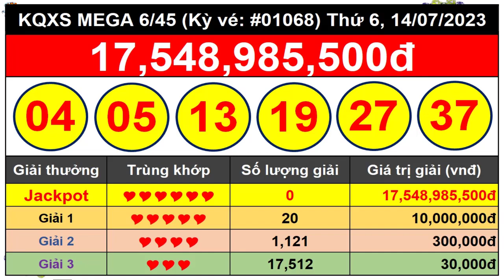Kết Quả Xổ Số Tự Chọn MEGA 6/45 Ngày 14/7/2023 – Vietlott 6/45 - Kỳ vé #01068 - VIETLOTT